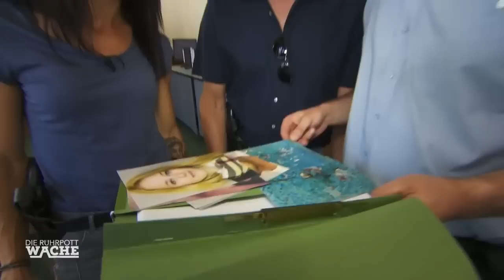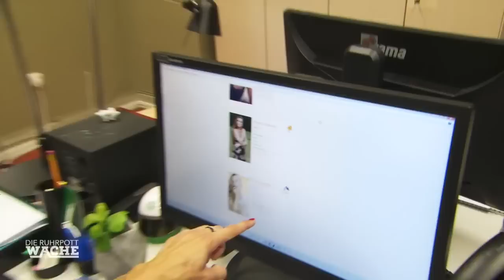Junge Frau IM INTERNET VERKAUFT ?! Zwielichtige "Leihmutter" Website | Die Ruhrpottwache | SAT.1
Lara Grünberg und Linus Haye ermitteln im Fall einer seit 24 Stunden vermissten Frau. Die Tante und ihr Freund werden als Zeugen vernommen. Auf einer zwielichtigen Website finden die Beamten schließlich ein Fake Profil der Vermissten Frau.